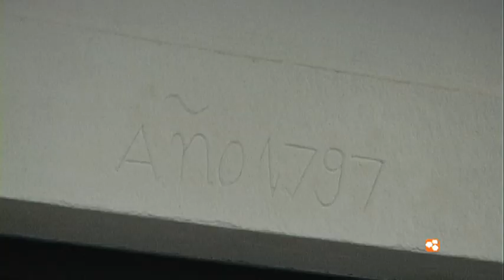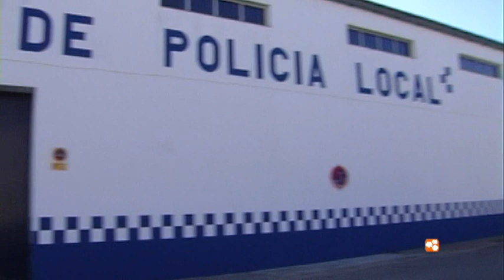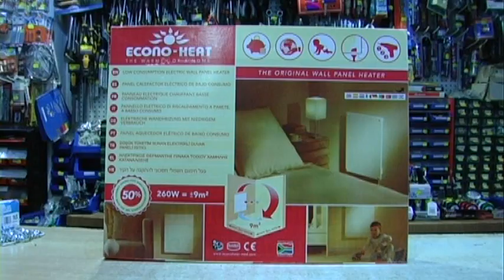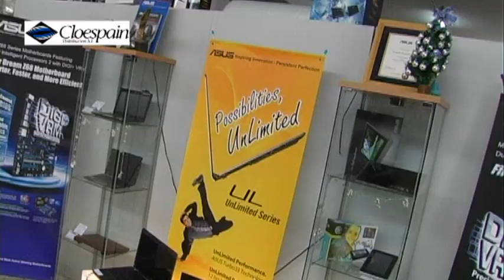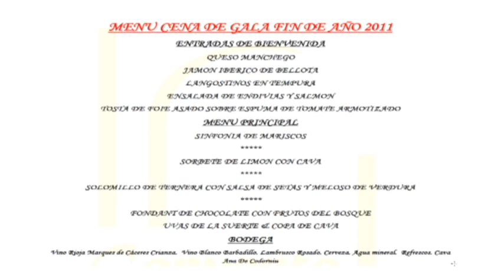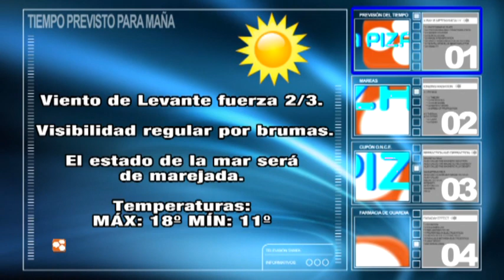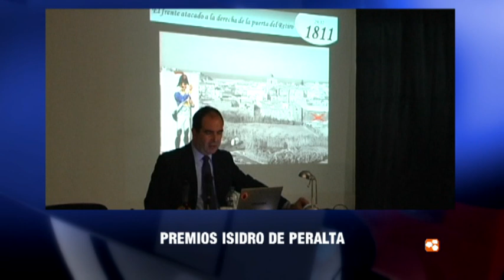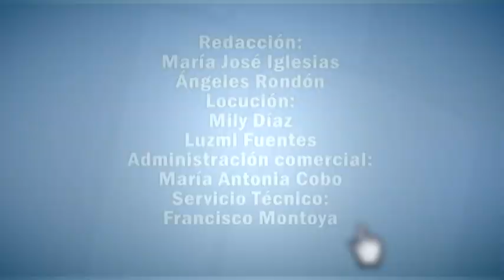TarifaNOTICIAS 03 ENERO 2012.wmv